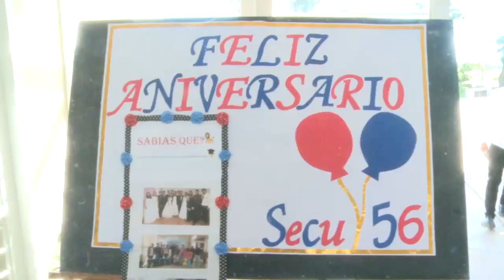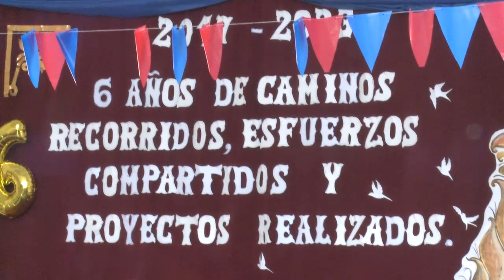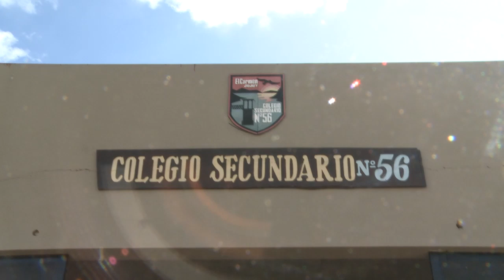GRAN FESTEJO POR EL 6° ANIVERSARIO DEL COLEGIO SECUNDARIO 56 DE EL CARMEN